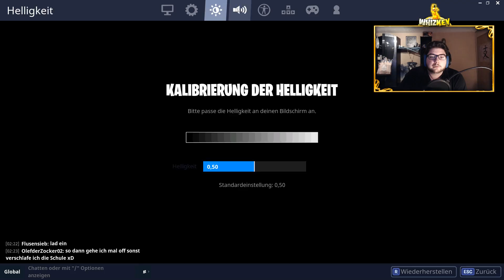😱 NEUE SNIPER IM SHOP! 😍 VERHEERER ❌ LOHNT SIE SICH?! | FORTNITE: RETTE DIE WELT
Es ist eine neue Sniper im Rette die Welt Event Shop hinzugefügt worden. Ich habe mir die Mühe gemacht diese Waffe zu Erwerben und sie für euch zu Testen. Das Ergebnis spricht für sich!

Wie findet Ihr die Waffe?

└» Damit kannst Du WhizKey gleichzeitig Unterstützen!

└» Du kannst WhizKey hier freiwillig mit einer kleinen Spende Unterstützen!

└» Folgt mir Gratis um nichts zu verpassen!

├ Du hast Die Möglichkeit auf meinem Kanal, an Gewinnspielen Teilzunehmen.
├ Es steht Dir völlig frei Teil zu nehmen oder nicht.
├ Im Video findest Du immer Infos zu den aktuellen Gewinnspielen.

Ich heiße Dich herzlich willkommen hier auf meinem YouTube Channel.
Mein Name ist "Mike" und Ich bin aktuell 24 Jahre Alt. Hauptsächliche Beschäftigung in meiner Freizeit ist Videos drehen bzw. Videos zu Produzieren, zu Schneiden etc. dazu bin Ich immer bereit für Verbesserungs Vorschläge. Nebenbei finden auch auf meinem YouTube Kanal Livestreams statt.

Natürlich steht es jedem frei daran Teilzunehmen oder nicht, dazu Bitte Ich dich, oben die Gewinnspielteilnahmen durchzulesen.

Sämtliche Links wie z.B. von bit.ly oder Amazon sind abkürzungen zu meinen Empfohlenen Seiten wie z.B. Facebook, Instagram oder die "Donation"-Page. Wenn Ihr diese Links verwendet, Unterstützt Ihr mich gleichzeitig!

Ab hier, wünsche Ich Dir viel Spaß mit meinem Video.

~ WhizKey

Vielen Dank für das anschauen meines Videos!